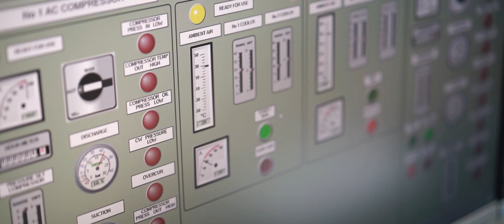Qualship Georgia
Over the first years, Qualship Georgia Maritime Training Center (QGMTC) is recognized for excellence and innovation.

It is dedicated to the continuous support and development of competent seafarers. Ready to "walk the extra mile" and to offer top-notch quality training to shipping companies.

In this moving fast world, we offer solutions to keep pace with the changing environment and legislative developments we work within. Our long-life existence in the shipping industry gives us a unique insight into the maritime industry's challenges. We know the issues that matter today, and we can help predict those that will matter tomorrow. We use this knowledge to identify and quickly scale the technologies and ideas that will solve the problems that matter and move the industry forward.
The training facilities and equipment are state-of-the-art. Training is continually up-to-date, following current industry regulations, trends, and fashions of the maritime industry. The faculty is composed of exceptional instructors and the highest-ranking professionals.

We are Pragmatic and Reasonable
We understand the demanding environment of working at sea. That’s why we are built on our partnerships, we invest in our people, we implement state-of-the-art technologies, and we bring into life great ideas that help us achieve our vision.

Our partnerships are of the most recognizable and respected names in maritime learning. Together, we share our vision, and we are leading the center of excellence in marine training and competence.

Our people and our network of maritime experts, shipping companies, and thousands of seafarers are the collective knowledge and experience, allowing us to contribute to a safer industry and our seafarers to make their dreams true. Our faculty is committed to training and producing confident and well-rounded maritime professionals.

Our facilities, systems, and simulators in Georgia are operating as a world maritime training-hub, leading the seafarers worldwide, and not only Georgia, in excellence and innovation, and provide first-class simulator training and assessment programs. These facilities are supported by a team of highly qualified and experienced mariners who are all specialists in their subject areas. Members of our faculty team are a combination of active and former management-level officers and possess certifications as maritime instructors and assessors.